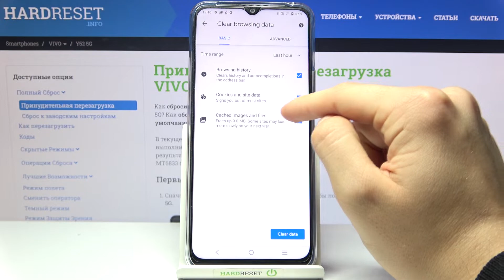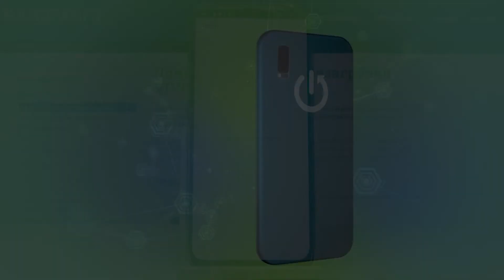Как очистить историю на Vivo Y52 / Очистка истории на телефоне Vivo Y52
Доброго времени суток, если вы пользователь Vivo Y52 и боитесь за свою конфиденциальность,а точнее что кто-то может посмотреть вашу историю браузера на Vivo Y52 и узнать какие сайты вы просматривали с помощью Vivo Y52, то мы поможем вам это испросить. Рассказываем как очистить историю браузера на Vivo Y52 за несколько минут!

Как очистить историю браузера на Vivo Y52? Как удалить историю гугл хрома на Vivo Y52? Как удалить историю просматриваемых сайтов на Vivo Y52? Как очистить кэш браузера на Vivo Y52? Как удалить все сайты с Vivo Y52? Как сделать чтобы никто не смог посмотреть что я смотрел на Vivo Y52?